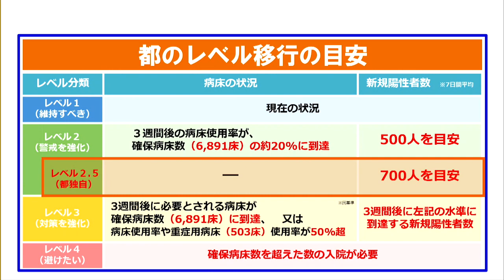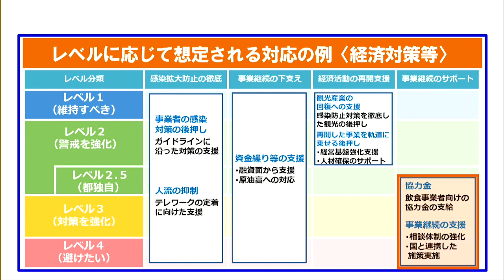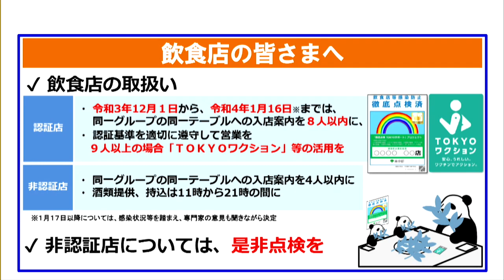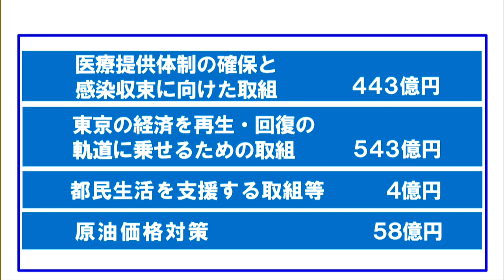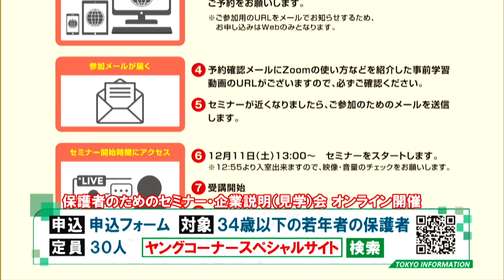東京インフォメーション 2021年12月1日放送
■12月も「基本的対策徹底期間」継続　補正予算案を都議会定例会に提案

■保護者のためのセミナー・企業説明会